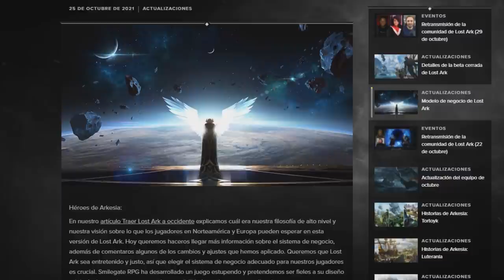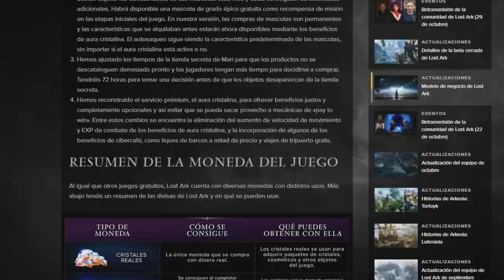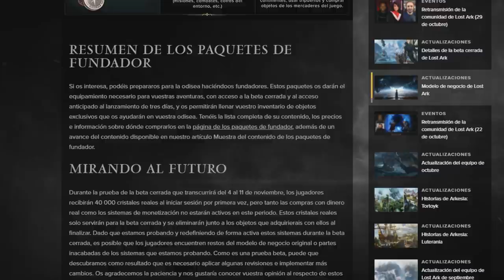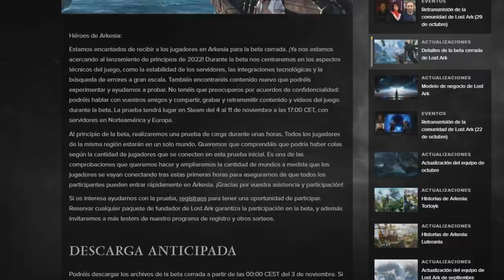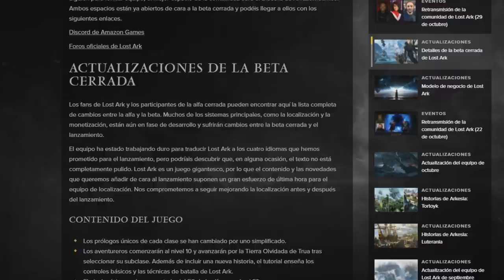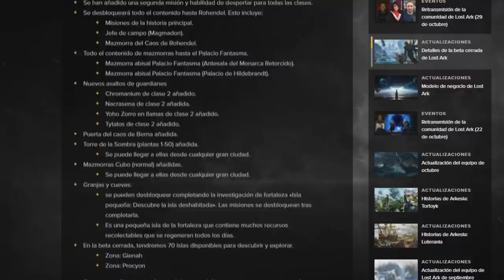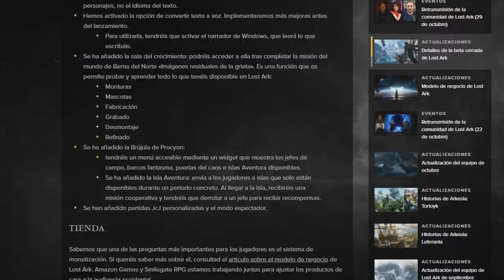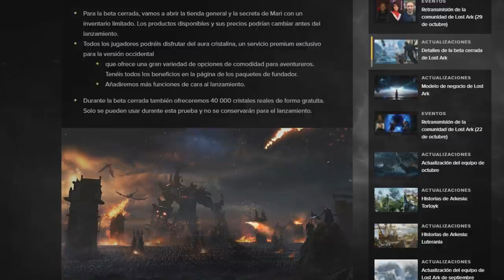EL PLAN MAESTRO DE AMAZON GAMES | LOST ARK ESPAÑOL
Hoy hablamos sobre las ultimas noticias referentes al anuncio de lanzamiento de Lost Ark en las regiones de Latam, Estonia y Oceanía. Sumando un total de 34 nuevos paises.